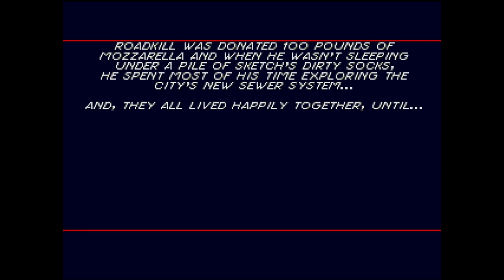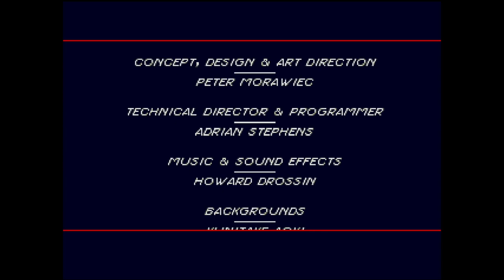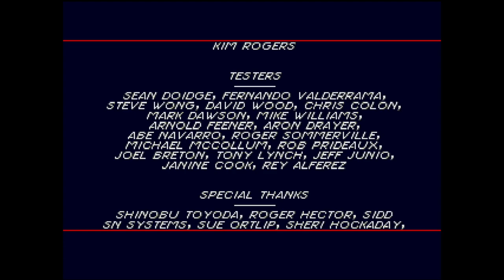Comix Zone. Longplay. Sega 16 bit. Full HD 60fps.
The video shows the full walkthrough with a good ending. The video was recorded using an avermedia video capture card from a portable Nintendo switch console. Comix Zone is an arcade action video game released for the Sega Mega Drive game console in 1995 (after 5 years it was ported to other platforms). Since 2010, the game has been available as part of the SEGA Mega Drive and Genesis Classics collection for Linux, macOS, Windows platforms, since 2018 - PlayStation 4, Xbox One [1] and Nintendo Switch [2]. The main feature of the game is its stylization as a comic book - the action of the game takes place on the pages of a comic book.

00:53 Page 1
04:49 Page 2
09:00 Page 3
13:55 Page 4
19:01 Page 5
23:07 Page 6

Developers: Sega Technical Institute
Publisher: Sega
Designer: Peter Morawiec
Programmer: Adrian Stephens
Writer: Peter Morawiec
Composer: Howard Drossin
Platform: Sega Genesis, Sega Mega Drive, Windows, Game Boy Advance
Release: 1995
Genre: Beat 'em up

There will be many more interesting things to come.